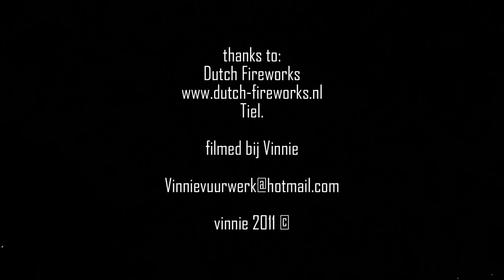[HD] Vuurwerk finale Dutch Fireworks, Tiel 2011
Finale van de vuurwerk demo van Dutch Fireworks in Tiel.
Finale geschoten met de PTX door.
Bob, Jacco, Jos, Donald en Vinnie